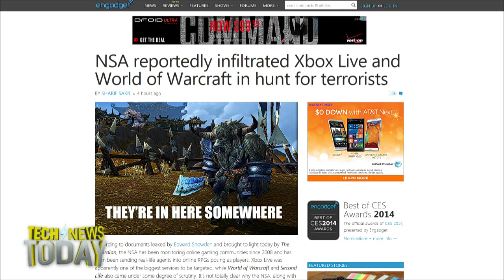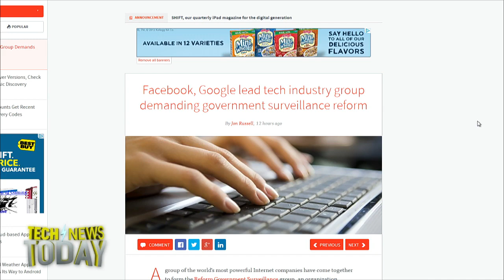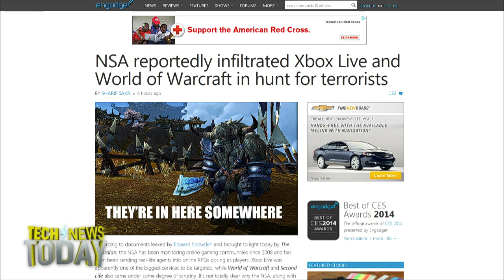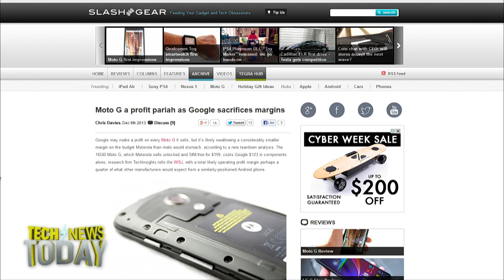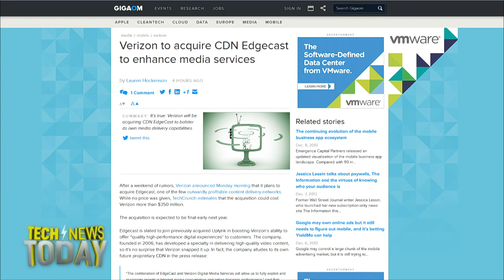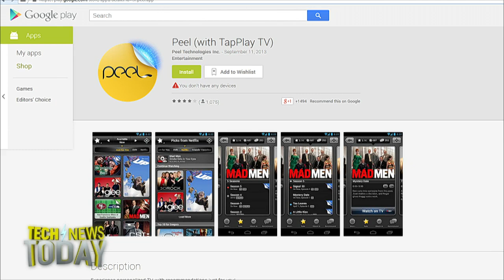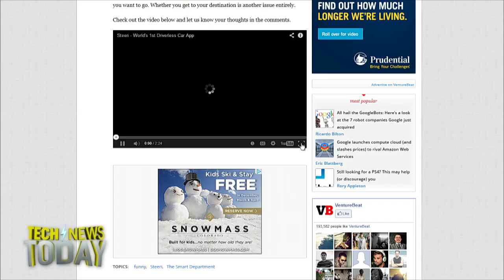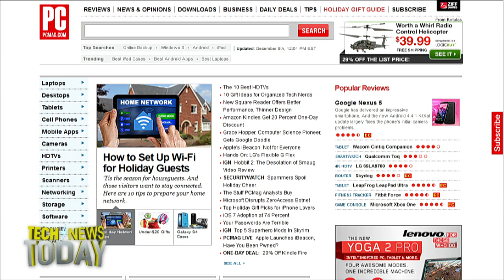Tech News Today 898: National Second Life Administration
Tech Titans tell NSA to stop it, meanwhile NSA plays Warcraft for great justice, Google may launch Nexus TV next year, and more.